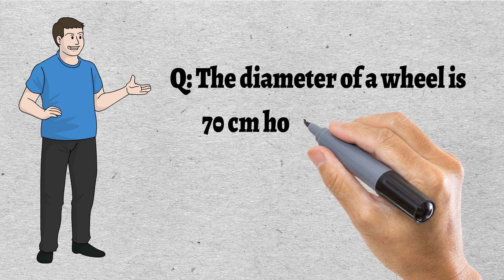the diameter of a cycle wheel is 70cm.find how many time the wheel will revolve in order to cover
the diameter of a cycle wheel is 70cm.find how many time the wheel will revolve in order to cover a distance of 110m